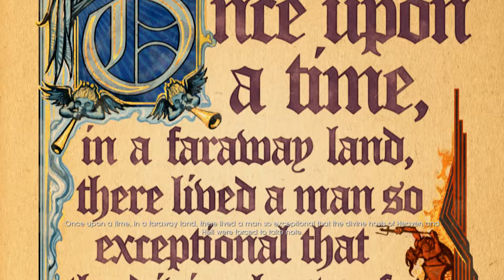Saint's Row Gat out of Hell Gameplay Walktrough Part 1 - The Beginning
Welcome at my gameplay series of Saints Row: Gat out of Hell, We will go into a crazy fun and Ridiculous Story line that takes place in hell, In this world there are not many rules if its about super powers and insane weaponairy, Also we will meet some famous characters and Satan himselfs!

If you enjoyed the video than boom that like button!

About my Gameplay Channel.

Ive got something wild for everyone... everyday!
I play New Games & Older games, Long series, Short series & special series between 15 to 60 min.
The Short/Quick clips.. i do not count them as a daily gameplay, they are just extra info. videos!
I also do not post the small videos on twitter and so to save spamming, gameplay videos only :)

PC Specs:
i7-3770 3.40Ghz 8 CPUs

Recorder : Nvidia app
Headset :  A4tech Bloody Gaming
Microfoon : Snowball Blue